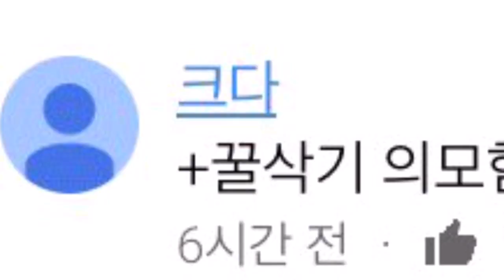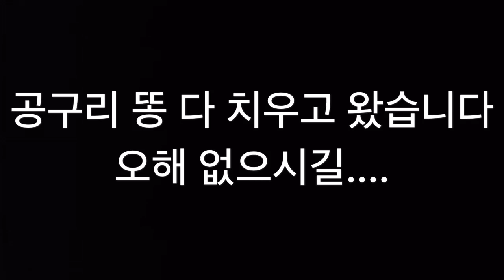굴삭기 Robex140w 타워크레인 기초 바닥 공구리타설